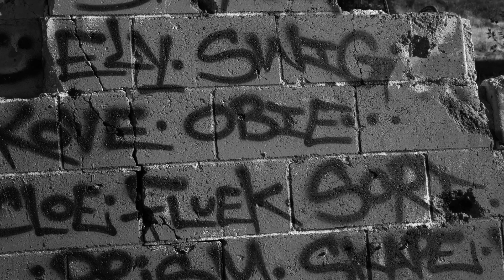Desert Living G9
First test video with Panasonic Lumix G9.

1080/24p
10-Bit 422
16:9